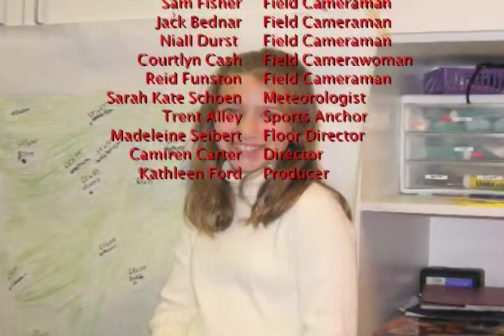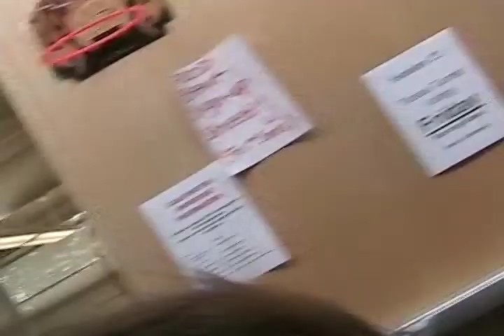Student Broadcast TV Journalism Show (Part 5)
A student made broadcast journalism project made by 4th grade students at Holy Innocents' Episcopal school in Atlanta, Georgia during the spring of 2008.  Students were assigned roles, and did all of the interviewing, filming, and planning for this final broadcast.